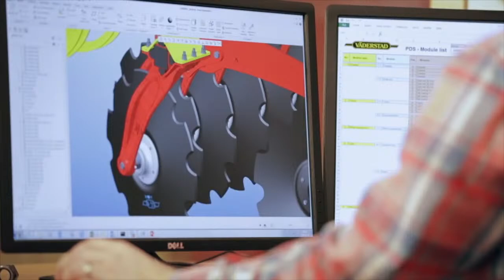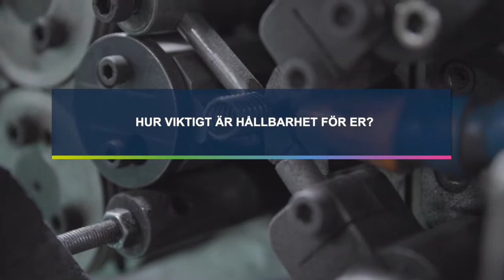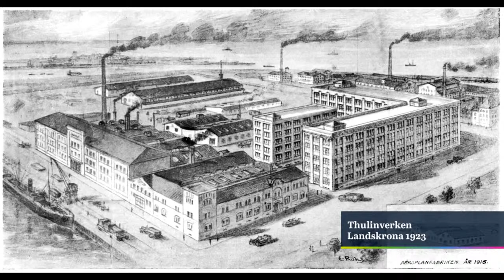Svensk produktion i nytt ljus - Lösningar Live!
Teknikföretagen fyller 125 år och vi firar stolt genom att sätta strålkastarljuset på hur svensk industri skapar svar på de stora samhällsutmaningarna. Under våren samlas vi kring framtidsfrågorna i sex webbsända tv-program ledda av journalisten Marianne Rundström.

Under den andra webbsändningen den 7 april pratar vi produktion. Svenska företags hållbarhetsfokus innebär internationell konkurrenskraft. Hur kan Sverige ta tillvara det ökande intresset för hållbar tillverkning?

Medverkande
- Ibrahim Baylan (S), näringsminister
- Mikael Peiponen, Senior vice president order to delivery Väderstad
- Patrik Andersson, vd GARO
- Mari Kadowaki, vd SAFT
- Mathias Wijkström, Head of Global SPS Scania
- Cecilia Warrol, Programchef Produktion2030
- Annika Arpfors, Teknikföretagen regionchef, region öst

Reportage från:
- Väderstad
- Ewes

När?
Klockan 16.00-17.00 den 7 april.